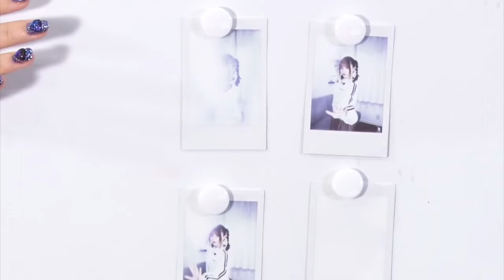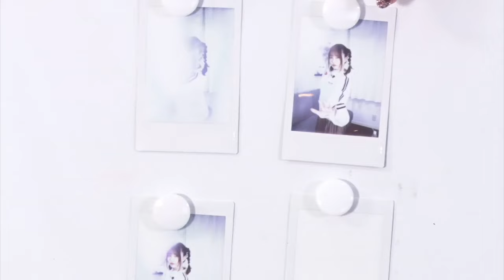「稗田寧々のまもなく上映開始です」（#5）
全編配信のニコ生はこちら

年間約200本の映画を見る稗田寧々が、オススメ作品・映画情報をナビゲート！　季節・キーワードに合わせた映画を紹介するほか、リスナーの方からもオススメの作品を募集。3～4カ月に1回の頻度でゲストをお呼びし、「映画」トークを繰り広げる予定です！　番組の前半はチャンネル（会員）入会していない方でも、無料でご視聴いただけます！

◆番組ではみなさんからのおたよりを募集中！
「ふつおた」
番組や稗田さん宛のメッセージ、質問、みなさまの映画事情（好きな作品や視聴スタイルなど）をお送りください！

「あるなし探険隊の大冒険」
毎回、「映画あるある」のテーマを決めて、視聴者のみなさまから「あるある」の内容を募集。共感したら「あるあるー！」、共感しなければ「ないない」と稗田さんがコールします。最も「あるある」と思った内容は稗田さんが実践して、後日「TV LIFE」のYouTubeチャンネルなどで公開予定！
4月のテーマは「ヒーロー映画あるある」です！！

「バック・ネネ・ザ・フューチャー」
ある映画のワンシーンを稗田さんが実演。それが何の映画なのか、みなさまにおたよりで答えていただくコーナーです。答え合わせは次月の放送内で実施！

「ネネのオススメをキミに捧ぐ」
稗田さんが季節・キーワードに合わせたオススメの映画を紹介するコーナー。

「キミのオススメをネネに捧ぐ」
みなさまから季節・キーワードに合わせたオススメ映画を募集。番組内で紹介します。4月のテーマは「春に見たい映画」！

「マジョリティ・リポート」
エンタメ情報サイト「TV LIFE web」との連動企画。「TV LIFE web」と番組のSNSやサイト内で 「映画」に関するアンケートを募集。その結果を番組内で発表します。 番組で発表後、「TV LIFE web」でもその結果を掲載予定！

稗田寧々（ひえだ・ねね）…1月15日生まれ。神奈川県出身。81プロデュース所属。主な出演作は『ガンダムビルドダイバーズ』ヤシロ・モモカ役、『魔王学院の不適合者 〜史上最強の魔王の始祖、転生して子孫たちの学校へ通う〜』ミサ・イリオローグ役、 『がんばれ同期ちゃん』同期ちゃん役、『魔都精兵のスレイブ』東八千穂役など。 声優アーティストユニット「DIALOGUE+」としても活動中。